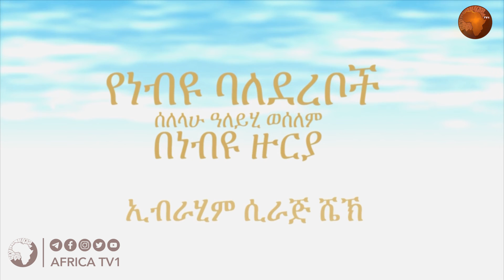ክፍል 20 | የነብዩ ባልደረቦች (ሰለላሁ ዓለይሂ ወሰለም) በነብዩ ዙሪያ | ሸይኽ ኢብራሂም ሲራጅ (አላህ ይዘንላቸው) | አፍሪካ ቲቪ | Africa TV1